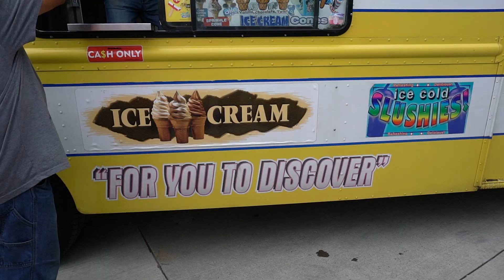Staff Appreciation BBQ with Country Singer, Jason McCoy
We organize several events for our employees every year on and off the property, including frequent BBQs. Our supplier, Bustards accompanies us once a year bringing the hottest vehicles to display. A local radio station will host live onsite playing music, but who stole the show at this particular event was award winner Jason McCoy, Canadian country musician!